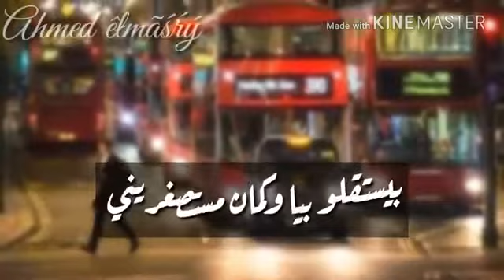بِيَِّّستّقِلَوِ بِيِّأّ وِګمَأّنِ مََّستّصٌغٌرنِيِّ '😭😭💔🥺